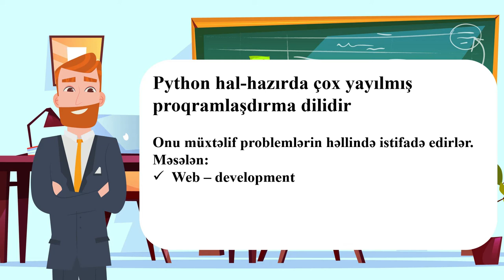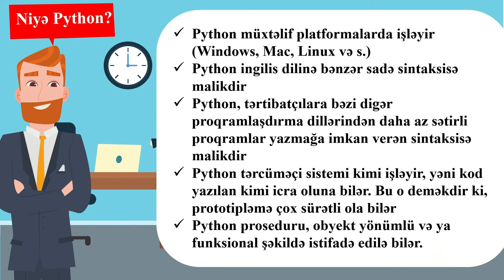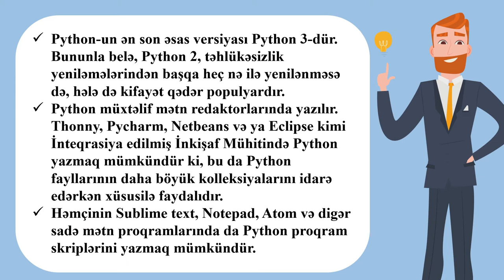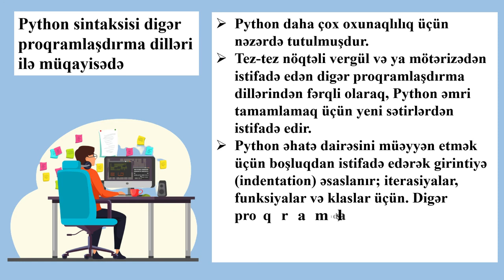Python intro1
Əziz izləyicilər. Bu dərsimizdən etibarən Sizlərə Data science və Tətbiqi öyrənmə (Machine Learning) üçün Python dərslərini təqdim edirik. Xoş mütaliələr